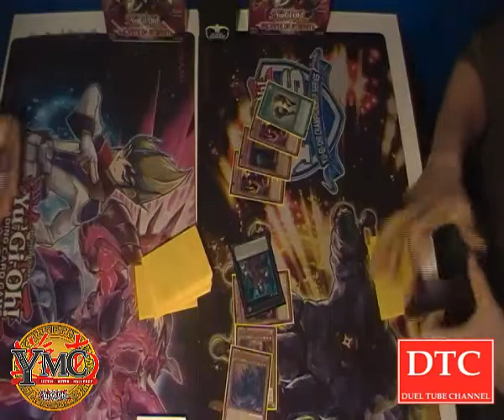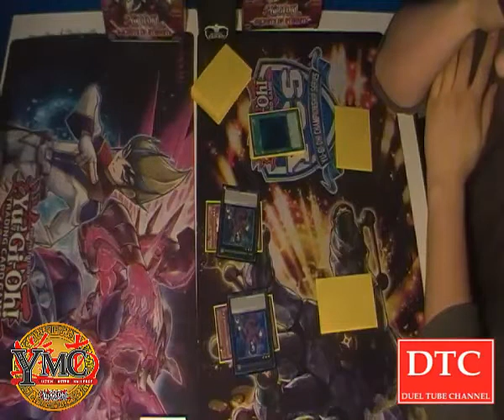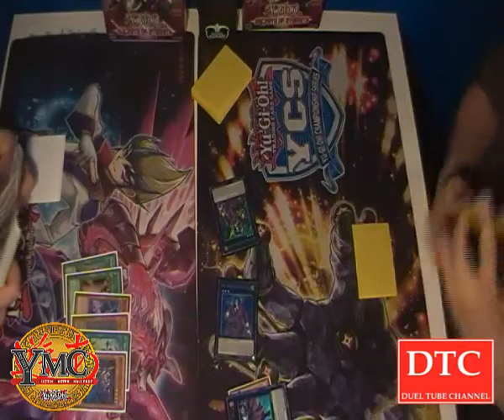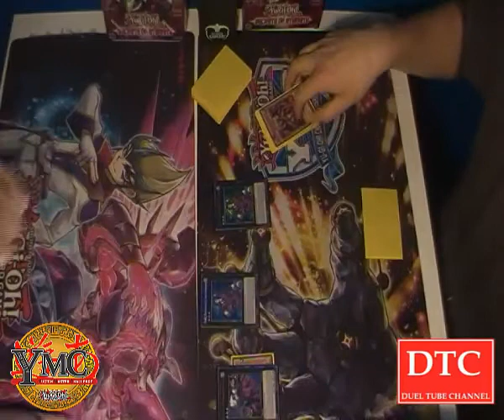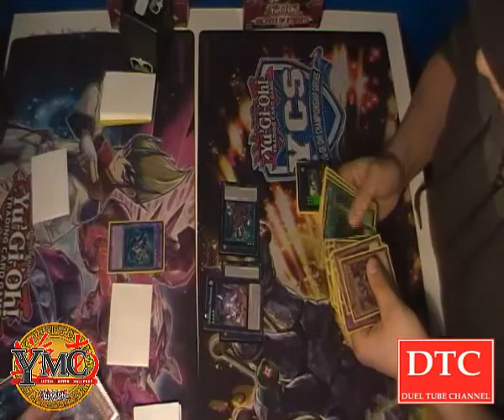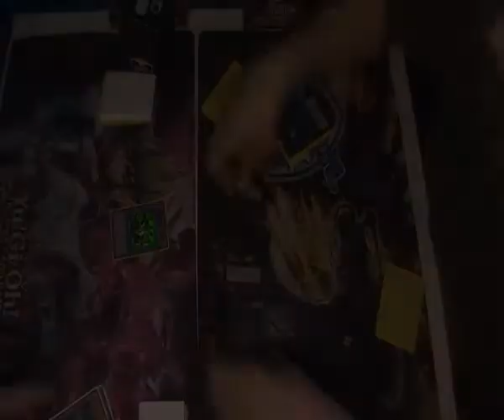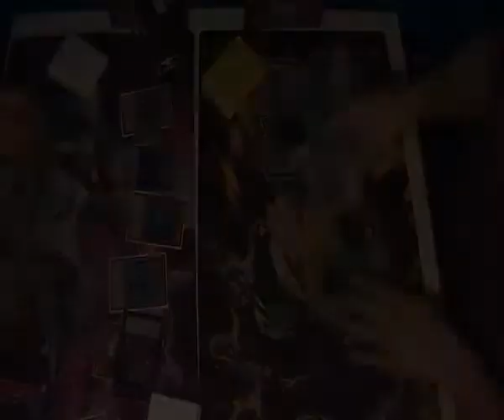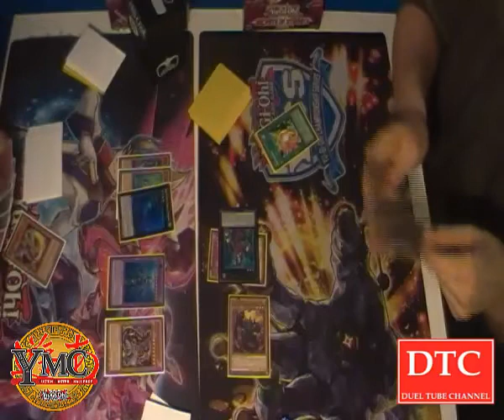[YUGIOH ] Yugioh Infinity Master Challenge FINALE